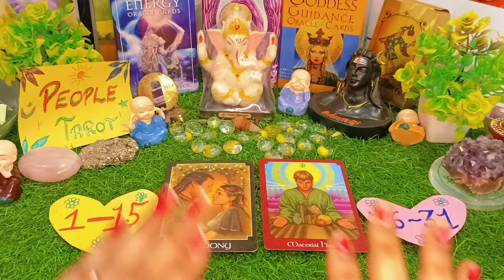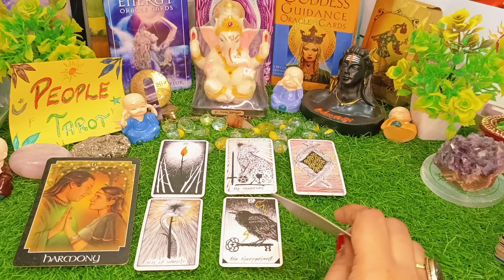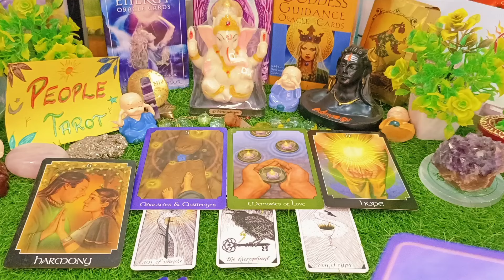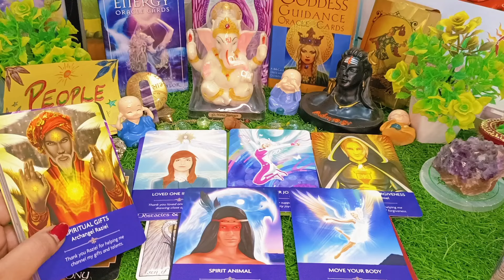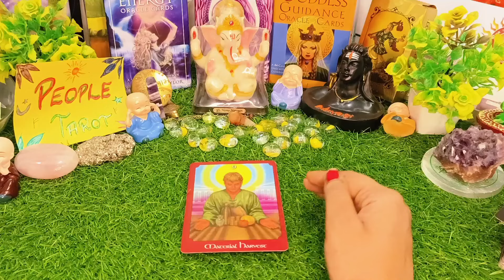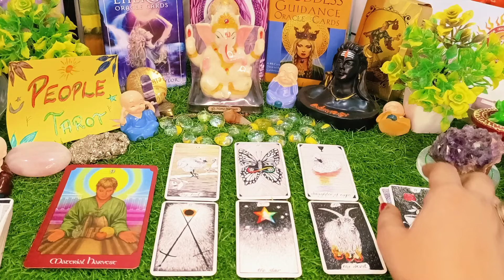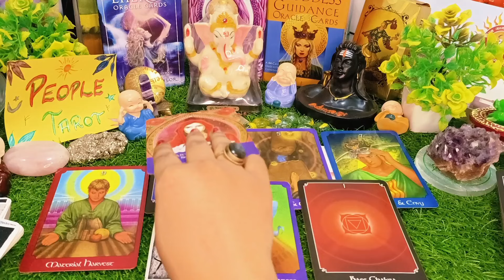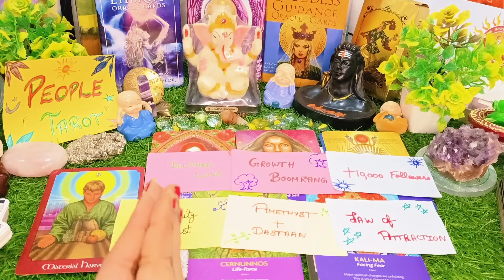🎁Your Wish Fulfilment 🌺APKI KONSI WISH PURI Hogi✨Who is coming next in your life? 💖TIMELESS READING💯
Intro : 0:00
Choose Your Pile : 1:25
pile 1 : 1:35
pile 2 : 17:41

Video Question:

Blessings in 2024
Aapki Konsi Wish Puri Hone Wali hai
2024
आपकी कोनसी विश पुरी होने वाली है
آپکی کون سی خواہش پوری ہونے والی ہے۔
Aapki Konsi విష్ పూరీ హోనే వాలీ హై
ആപ്കി കോൻസി വിഷ് പുരി ഹോനെ വാലി ഹേ
ஆப்கி கோன்சி விஷ் பூரி ஹோனே வாலி ஹை
ਆਪਕੀ ਕੌਂਸੀ ਕਾਸ਼ ਪੁਰੀ ਹੋਨ ਵਾਲੀ ਹੈ
timeless reading
collective reading
future tarot
apka Bhavishaya
apki life kaisi hogi aane bale time mai
career reading
what is coming in your life tarot
what is coming next in your life tarot
what is coming in your love life tarot